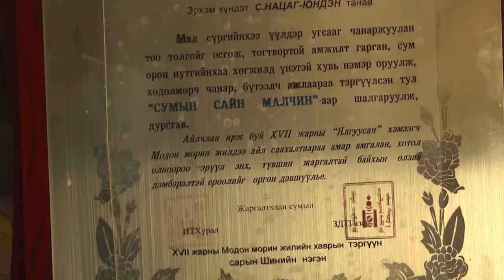НИЙСЛЭЛ ХҮҮ- 16/06/12 Дугаар